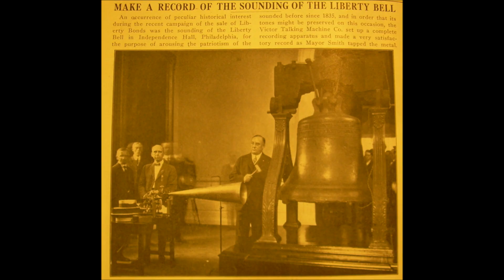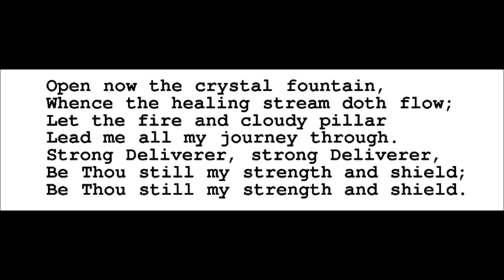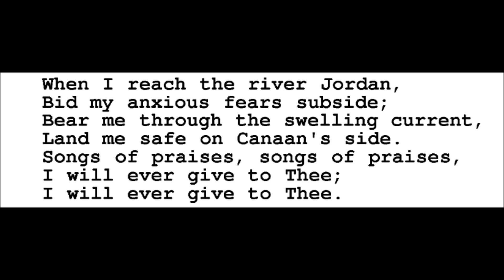"Guide Me, O Thou Great Jehovah" Will­iam Will­iams & John Hughes hymn Open now the crystal fountain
Words are by Will­iam Will­iams.

Music is by John Hughes.

Pilgrim through this barren land.
I am weak, but Thou art mighty;
Hold me with Thy powerful hand.
Bread of Heaven, Bread of Heaven,

Open now the crystal fountain,
Whence the healing stream doth flow;
Let the fire and cloudy pillar
Lead me all my journey through.
Strong Deliverer, strong Deliverer,
Be Thou still my Strength and Shield;

Lord, I trust Thy mighty power,
Wondrous are Thy works of old;
Thou deliver’st Thine from thralldom,
Who for naught themselves had sold:
Thou didst conquer, Thou didst conquer,
Sin, and Satan and the grave,

When I tread the verge of Jordan,
Bid my anxious fears subside;
Death of deaths, and hell’s destruction,
Land me safe on Canaan’s side.
Songs of praises, songs of praises,
I will ever give to Thee;

Musing on my habitation,
Musing on my heav’nly home,
Fills my soul with holy longings:
Come, my Jesus, quickly come;
Vanity is all I see;
Lord, I long to be with Thee!

"Guide Me, O Thou Great Jehovah" Edison cylinder = hymn by Will­iam Will­iams & John Hughes

Guide me, O my great Redeemer,
I am weak, but you are mighty;
hold me with your powerful hand.
feed me now and evermore,

where the healing waters flow.
ever be my strength and shield,

Death of death, and hell's Destruction,
I will ever sing to you,
Psalter Hymnal, (Gray)